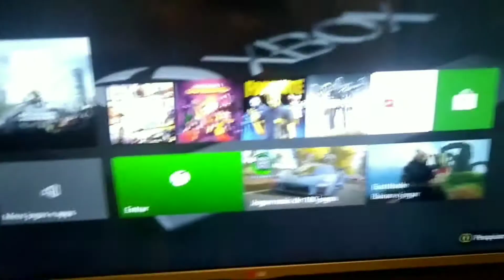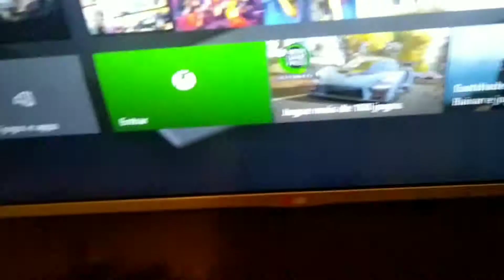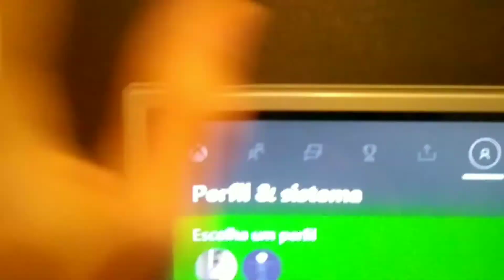COMO ATUALIZAR O SEU XBOX COM O PROBLEMA DO "PLIM" *Sem abri-lo*